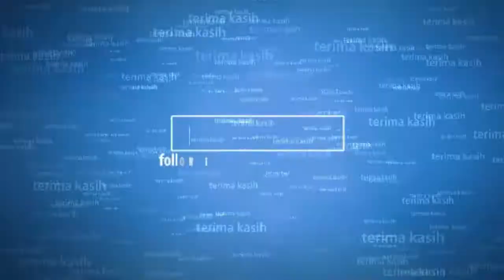WHAT IS LOGIC BOMB IN CYBER SECURITY AND HOW TO PREVENT IT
Terima kasih sudah mampir di Channel Doddy Ferdiansyah dan juga Terima kasih sudah mendukung Channel ini. Mudah-mudahan dengan dukungan temen-temen semua, channel ini dapat terus eksis dan berkembang sehingga terus menemani bagi temen-temen yang ingin belajar jaringan komputer dan cyber Security, serta teknologi-teknologi IT lainnya.

Mudah-mudahan ilmu yang saya sampaikan dapat bermanfaat bagi temen-temen semua. Tetap sehat,